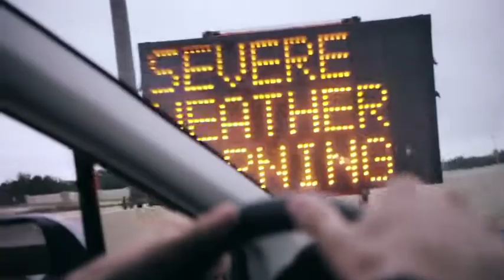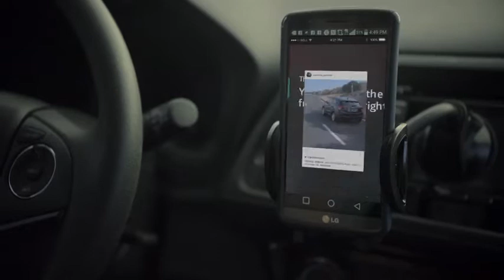Anvelope vara BFGOODRICH ADVANTAGE T/A SPORT - AnveloSHOP.ro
BF-GOODRICH ADVANTAGE T/A SPORT sunt anvelope all season destinate utilizarii in orice conditii de drum sau vreme. Aceste anvelope all season prezinta un profil al benzii de rulare, special proiectat pentru a asigura utilizarea anvelopelor pe parcursul celor 4 anotimpuri.

Anvelopele all season sunt autorizate de legislatie pentru a fi utilizate in sezonul de iarna, fiind marcate pe flancul anvelopei cu marcajul M+S in conformitate cu Directiva 92/23/CE a Consiliului din data de 31 martie 1992.